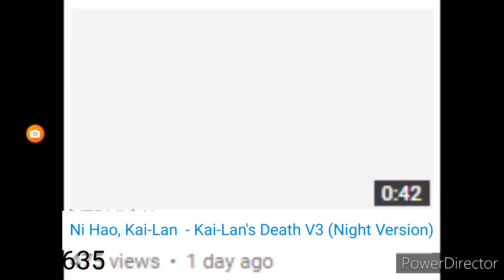Ni Hao, Kai-Lan - Kai-Lan's Death V3 (Night Version) (R.I.P)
Picture by Lazy Butterfly's Second Channel

No, Original Description: From Ni Hao, Kai-Lan: Alternate Version, The Moon Festival
Kai-Lan: is okay Tolee, Becuase We're going to falling off into a (shouting) Waterfall at night, Look!, Picture
(loud waterfall at night sound)
Kai-Lan: Screaming (Faster splashing sound, 3x) No, No, No, No, No, No, NOO, NOOOOO, NOOOOOOOOOOOOOOOOOOO, Picture
In distance, and echoing)
(loud waterfall at night sound continues)
Kai-Lan falling off, to his death, into a waterfall, at night)